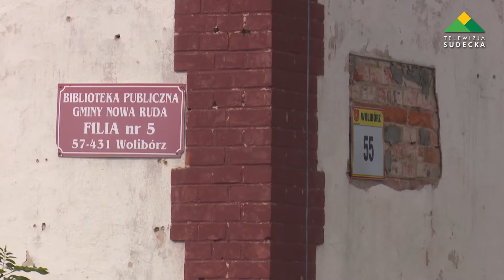REWITALIZACJA WOLIBORZA ROZPOCZĘTA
Na lipcowym posiedzeniu Sejmik Województwa Dolnośląskiego zatwierdził listę rankingową projektów zgłoszonych w 2015 r. do konkursu "Odnowa Dolnośląskiej Wsi". Wniosek Gminy Nowa Ruda został wysoko oceniony bo aż na 10 miejscu spośród 108 zgłoszonych projektów i wybrany do dofinansowania.